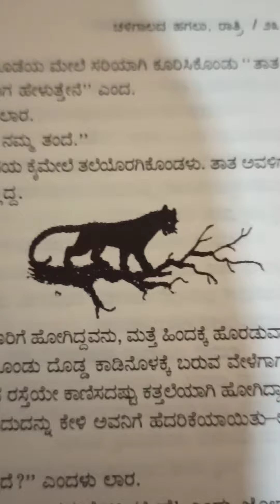"ಪುಸ್ತಕ ಸಾರಾಂಶ ಕನ್ನಡ ಧ್ವನಿ channel📚📖😍:"ಲಾರಾ "ಪಾ ತಾತನ ಸತ್ಯದ ಕಾಡಿನ ಕಥೆ ಮಕ್ಕಳಿಗೆ ವಿವರಿಸಿದ.